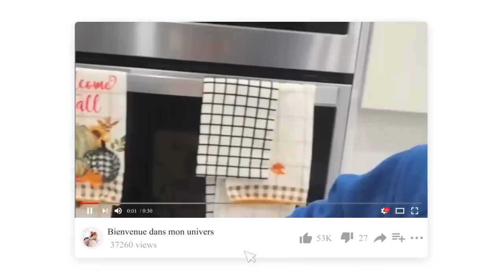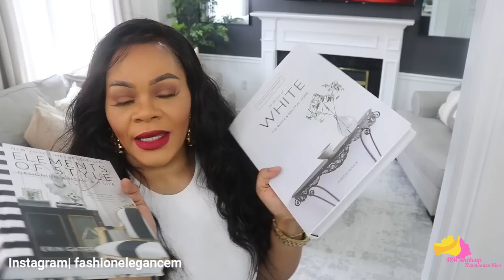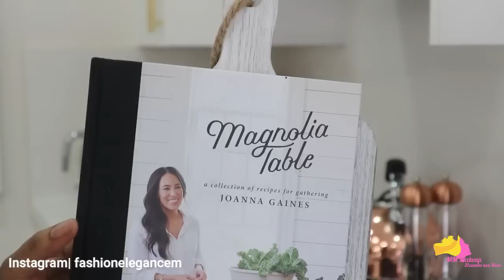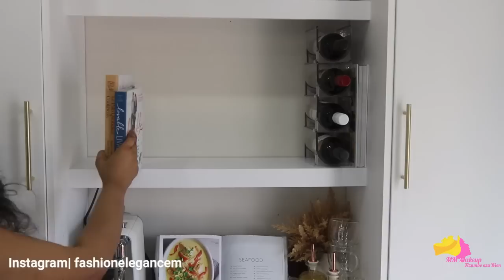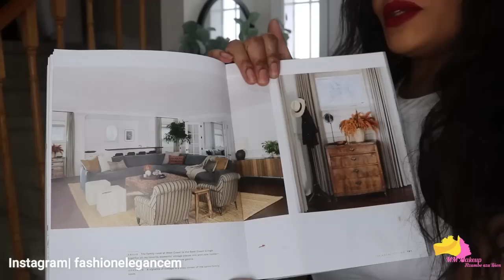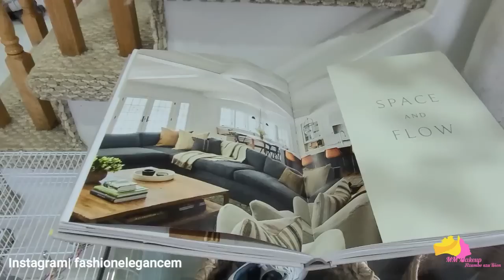Decorez avec moi! | Printemps 2023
Coucou!

Ma boutique Amazon pour mes utensilles
S'il vous plaît, soutenez-moi pour une petite commission. Le lien

Merci!